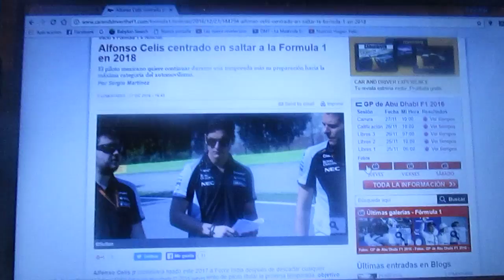Alfonso Celis Jr. quiere dar el salto a la Fórmula 1 en 2018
El joven mexicano Alfonso Celis Jr. podría convertirse en piloto de F1 para la temporada 2018